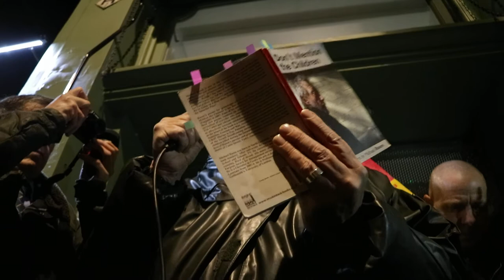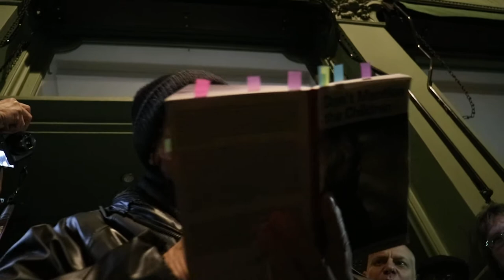Michael Rosen at Hampstead vigil.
Michael Rosen speaking at Vigil against anti-Semitic graffiti in Hampstead, London 30th December 2019.